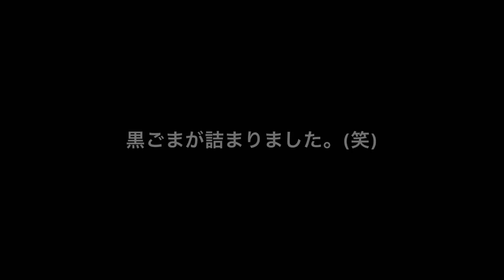【ドッキリ】マジックペン食べてしまった…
【チビみらんチャンネル】
マジックペンを食べてしまったドッキリ！！でも中身はふりかけ…(笑)
反応はいかに…

(生物など冷蔵の物は受け取りできません🙇‍♀️

〒150-0002
株式会社BitStar チビみらんチャンネル 宛